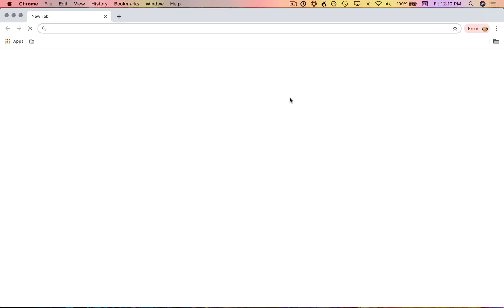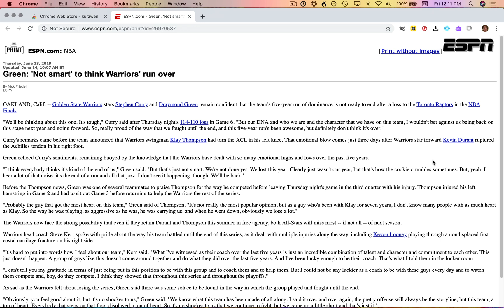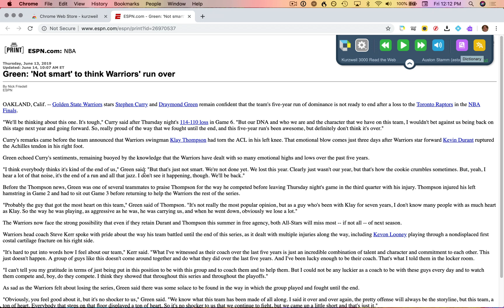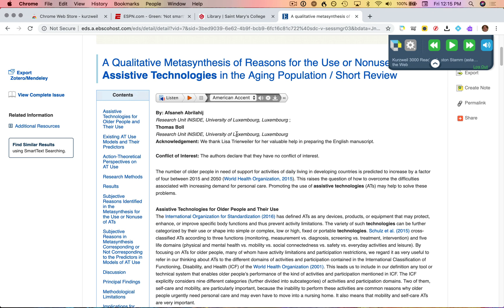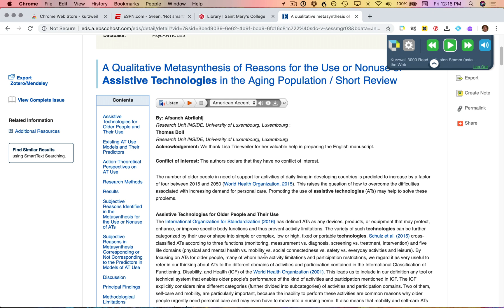Kurzweil Read The Web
Tutorial of Kurzweil Read The Web for Google Chrome